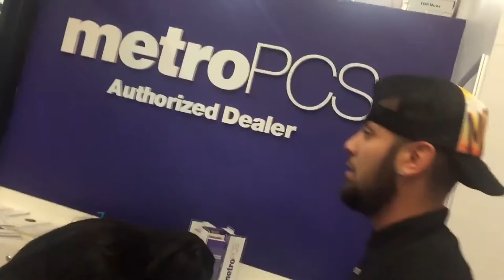PYRO TV VLOG | HIDE YO KIDS | THE GREAT SPOON DEBACLE | 06/01/16